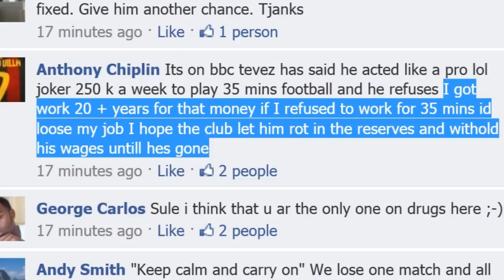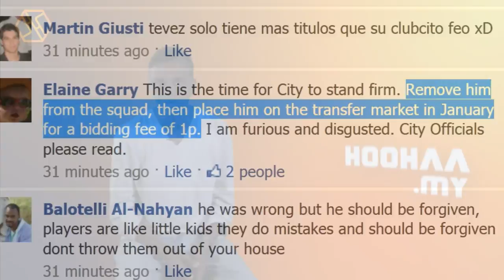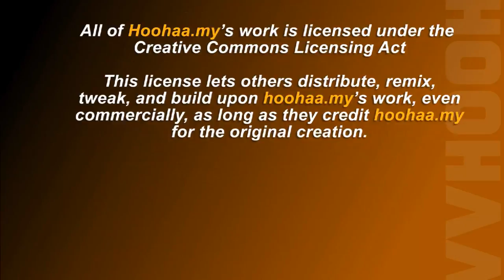Carlos Tevez Finished at Man City, Mancini Blasts Tevez - Hoohaa Sports Today 28/9/2011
There is only one story that football fans will be talking about for sometime, Carlos Tevez' refusal to take to the field as a substitute. Listen to what manager, Roberto Mancini has to say, and what City fans have been howling about on the Facebook page.